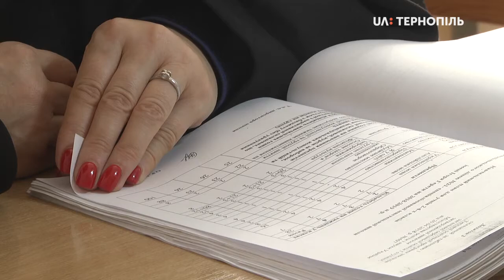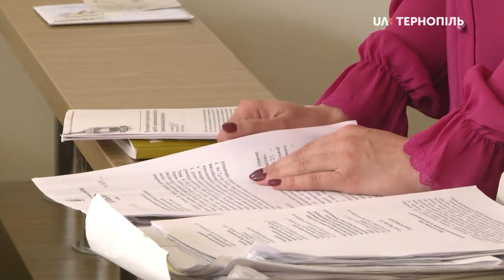В Адміністративному суді Тернополя відбулося перше засідання за позовом тернополянки Надії Прийдун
В Адміністративному суді Тернополя відбулося перше засідання за позовом тернополянки Надії Прийдун. Вона звернулася до суду від імені батьків, які виступають проти оплати за вивчення мистецьких дисциплін у школі-ліцеї імені Ігоря Герети у Тернополі.
Рішення про погодження батьківської плати у 250 гривень на місяць виконавчий комітет Тернопільської міської ради прийняв 12 грудня 2018 року. Батьки вимагають відмінити це рішення